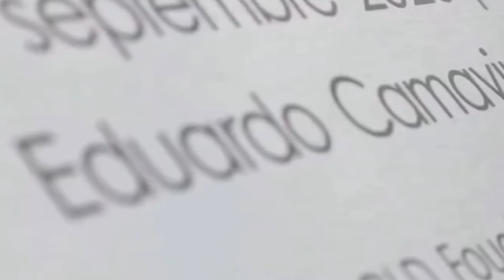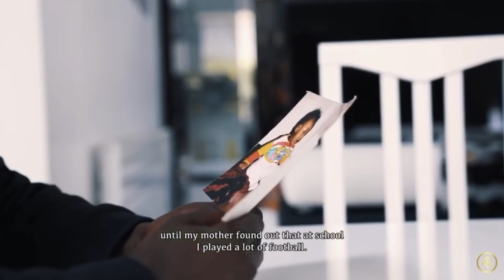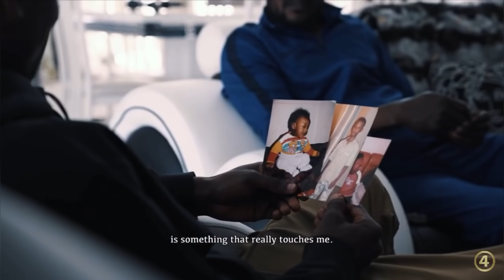CAMAVINGA : LE FILM D’UNE TRAJECTOIRE INCROYABLE ! DE SON ENFANCE DIFFICILE À SIGNER AU REAL MADRID!